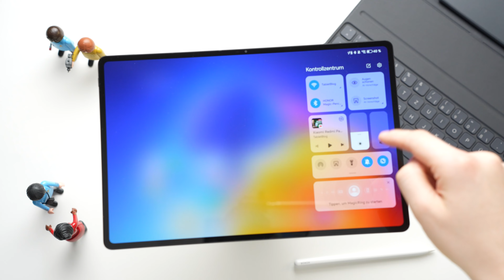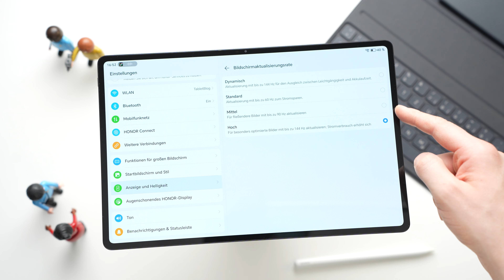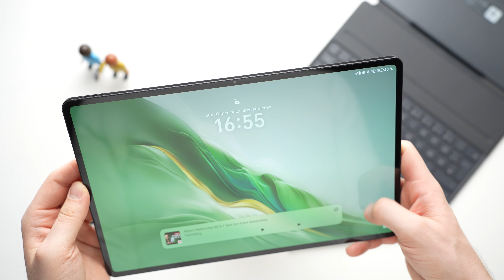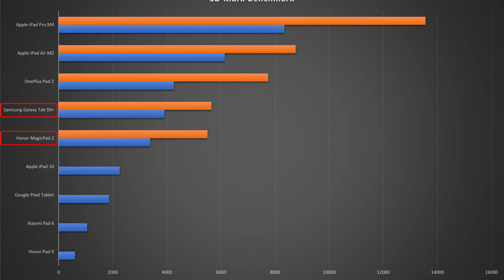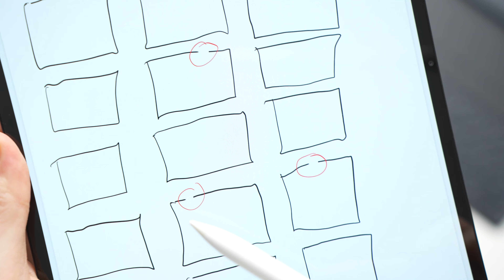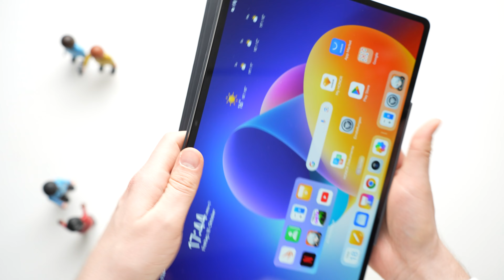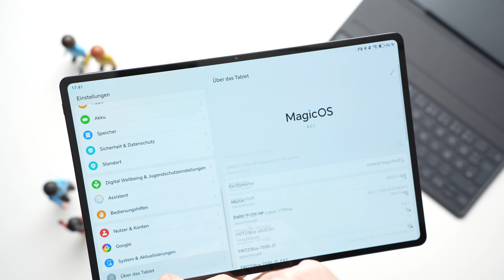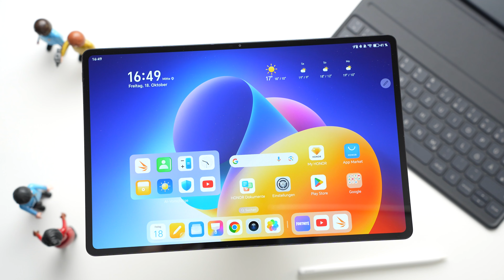Honor MagicPad 2 Test: Preis-Leistungssieger mit hellem Display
Das Honor MagicPad 2 bietet ein erstaunlich helles OLED Display, das heller ist als die Galaxy Tab S9 und S10 Serie von Samsung. Im inneren sitzt ein Snapdragon 8s Gen 3, der etwas schwächer ist, doch ist dafür die Akkulaufzeit mit 13 Stunden länger als bei allen Konkurrenten. In unserem Spiele-Test ist die Leistung gut genug. Stift und Tastatur Cover sind ebenfalls solide. Eine große Schwachstelle hat es jedoch.

*Dies sind Werbelinks. Wenn ihr etwas über diese Links bestellt, bekommen wir ggf. eine Provision und ihr unterstützt diesen Kanal. Vielen Dank :)